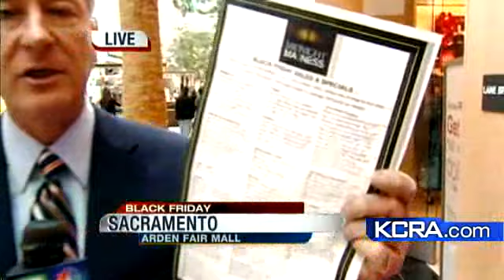Black Friday Shopping Spread Out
Shoppers say the crowds are lighter than expected at Arden Fair, but the mall opened early and many customers have already come and gone.